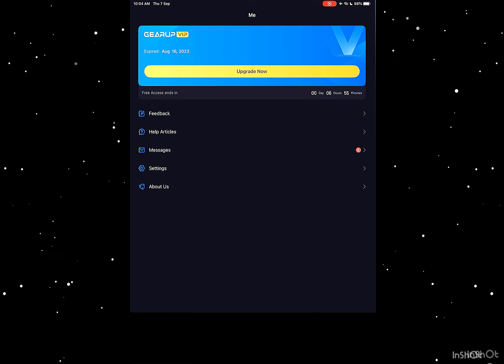Warzone Mobile Look So Ready For Global Release!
Warzone mobile new update gameplay, warzone Mobile no lag 60 fps, call of duty warzone mobile smooth gameplay, warzone mobile max graphics, warzone mobile android download, warzone mobile latest update, warzone, rebirth, verdansk, warzone mobile new season, how to play warzone mobile, download ios Android warzone mobile, warzone mobile Sweden Norway Australia and Chile, WZM, cod warzone mobile release date, warzone Mobile Activision, warzone mobile emulator, controller, warzone mobile leaks, وارزون موبایل - وارزون - وار زون